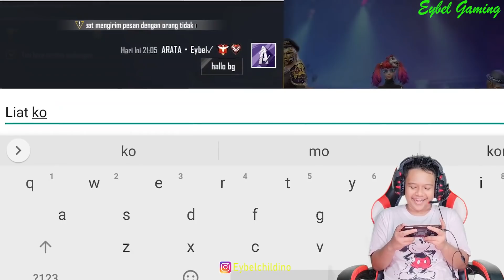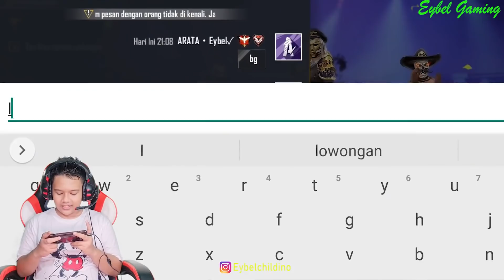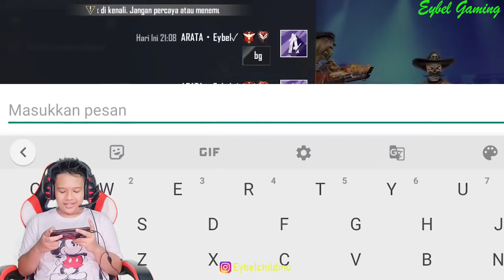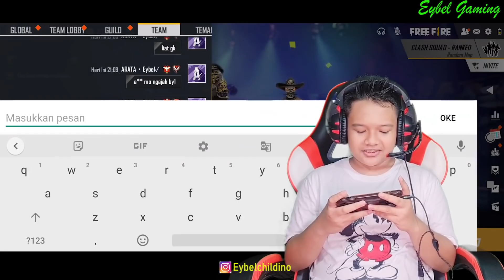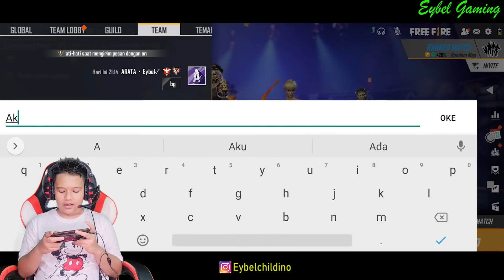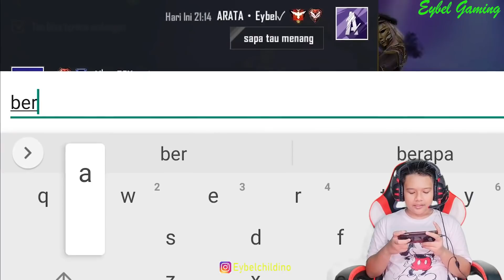Prank Nyari Kopral Jono Di Room Global | eybel gaming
Prank nyari kopral jono di room global mau kenalan sekalian ajak by 1 guys..